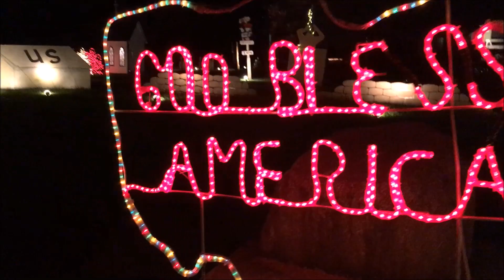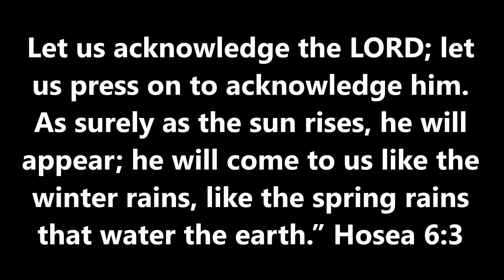Christmas Light Show! Vlog 246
***Any views expressed in this video are not meant to be taken seriously. I probably do not value those same views anymore.*** Today I work on my small car and go look at christmas lights.